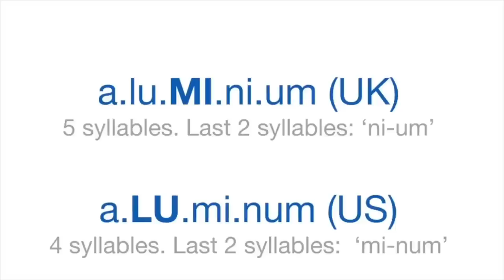Wearing a steel cup without castrating yourself | How safe is your equipment for MMA & Muay Thai?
Q&A with the coach. Our friend TJ, who survived testicular cancer, is now getting into combat sports, and is concerned about all the horror stories he’s heard about mishaps with groin protectors and cups shifting or breaking when accident low blows land during sparring or fighting, causing catastrophic damage to the male reproductive organs. Not wanting to endure the loss of another testicle, TJ wants to know what is the best groin protection and or method of wearing a cup to minimize the potential dangers of crushed gonads when sparring at the gym gets more intense.

Shanghai based MMA coach and Kunlun Fight Combat League ringside commentator Ramsey Dewey answers questions from the fans.

Short answer: use a Thai steel cup. (The kind generally used for Muay Thai in Thailand)

In this video I also show three methods of securing a Thai steel cup, including the traditional method of tying it, a more comfortable alternative method of tying on a steel cup, and a much quicker, easier method using two pairs of tight spandex compression shorts and/or vale tudo shorts.

This video features original music by Ramsey Dewey.